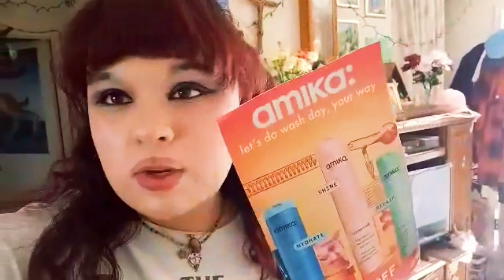ALBUQUERQUE INTERNATIONAL BALLOON FIESTA VLOG! | scarlett april vlog🦋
🦋Socials🦋

Xo, Scarlett🦋